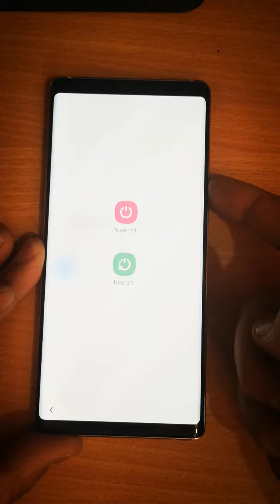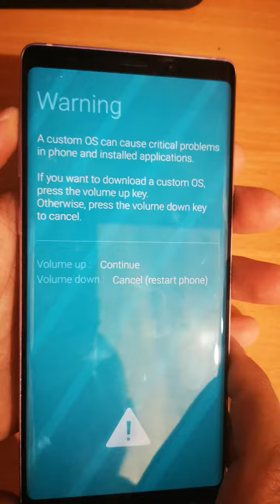Galaxy Note 9 N960F download mod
Download Mode SAMSUNG Galaxy Note9

1- Turn off the mobile by holding the Power button for a short while.

2- In the second step start pressing Volume Down + Bixby + Power key for a few moments.

3- Release all keys when you see a change on the screen.

4- Now select OK by using Volume Up key.

Good job! Your phone will be in Download Mode.
HOW TO GSM